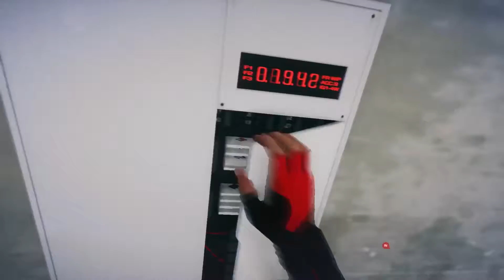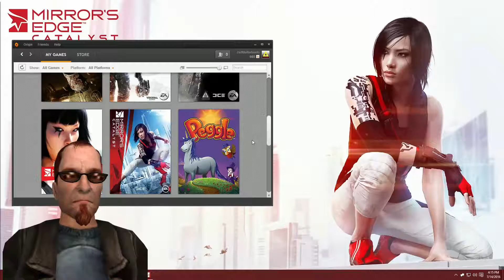Family Ties | Mirror's Edge Catalyst: Episode 12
Faith has a lot of trouble, plus uncovers a few family ties in this episode!

And here is my video editor / Co-op games buddy!